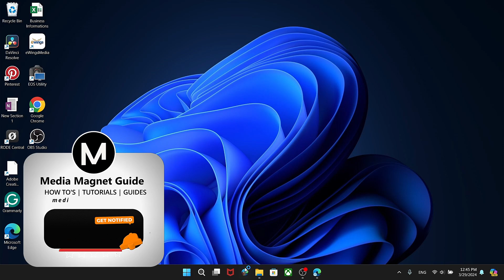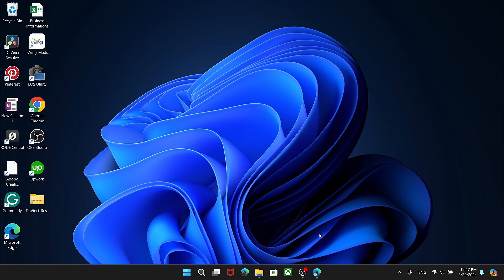How to Set up a Paid OpenAI API Account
Learn the step-by-step process of setting up a paid OpenAI API account for access to advanced AI capabilities.

▶ SAMSUNG Galaxy S24 Ultra
▶ SAMSUNG Galaxy S24 Ultra AI
▶ SAMSUNG Galaxy S24 Ultra 5G
▶ Samsung Galaxy S24 Ultra 1TB

📱 Best iPhone Picks!

📱 Best picks for Android phones!
▶ Samsung Galaxy S23
▶ Samsung Galaxy S23 Ultra
▶ Samsung Galaxy Z Fold

🔔 Don't miss out on any of our tips and tricks

About ChatGPT:
ChatGPT, developed by OpenAI, is a state-of-the-art language model, transforming natural language interactions. It excels in answering questions, creative content generation, coding help, and more. With its human-like conversation abilities, ChatGPT is redefining the possibilities of natural language processing.